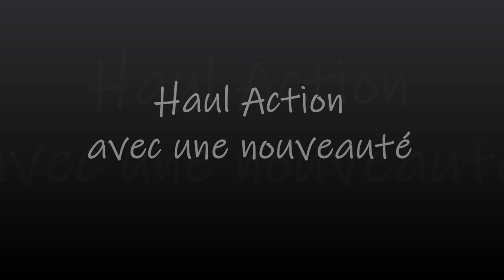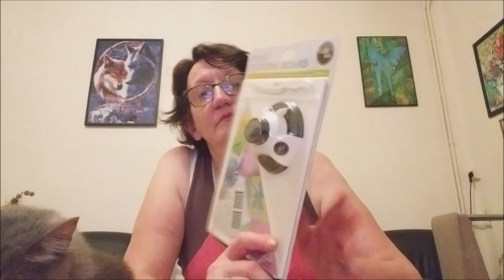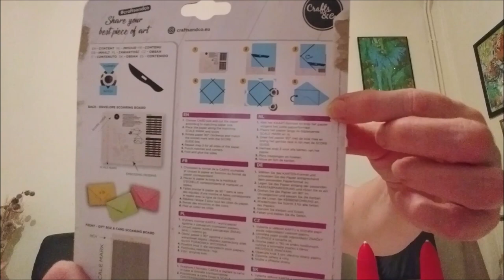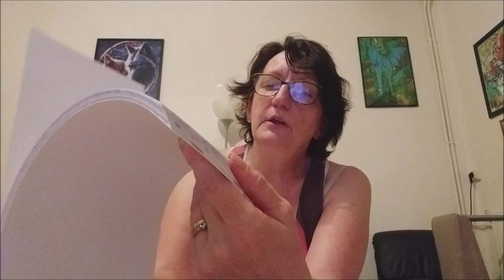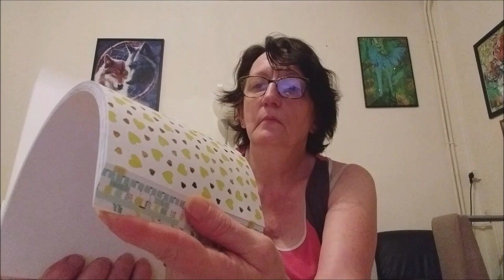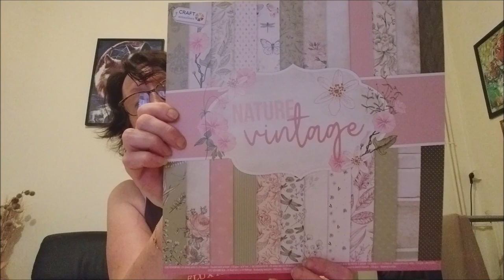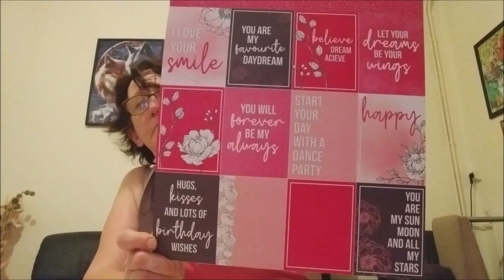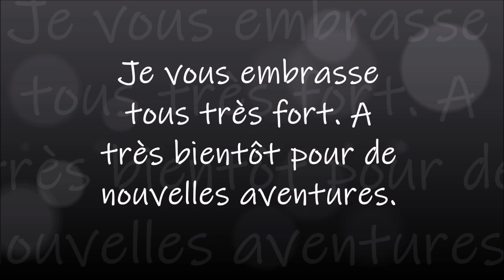HAUL ACTION AVEC UNE NOUVEAUTE